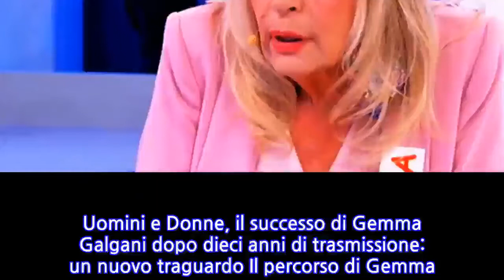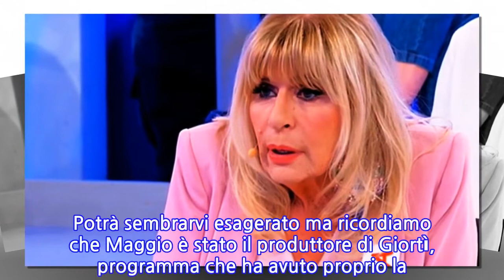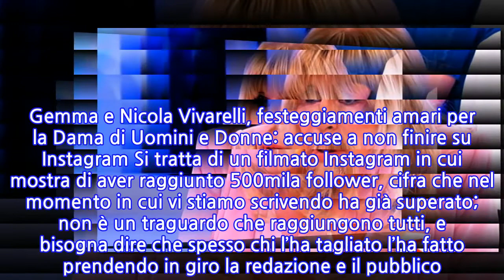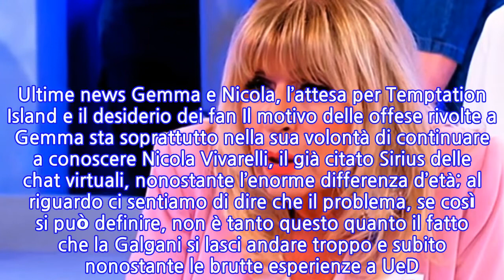Uomini e Donne, il successo di Gemma Galgani dopo dieci anni di trasmissione: un nuovo...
INFORMATION
• Source: gossipetv